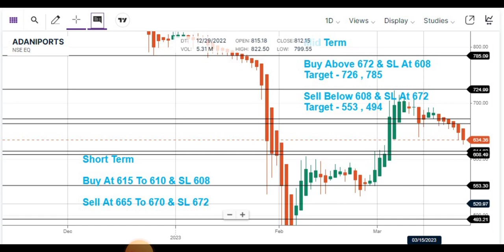Daily Mantra - ADANIPORTS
DAILY MANTRA Education Series

Watch Our Daily Mantra Education Series ⏳

To Create Consistent Wealth From Stock Market.
👉KUBER,
👉ROCKET,
👉DHAN VARSHA,
👉MORNING MAGIC,
👉SPEED BREAKER,
👉DHAN VARSHA MAX,
👉ATM TRADE,
👉 RAJDHANI EXPRESS

UPSTOX

Angel

✴️ PANCARD
✴️ AADHAR CARD

"Trading Redefined"